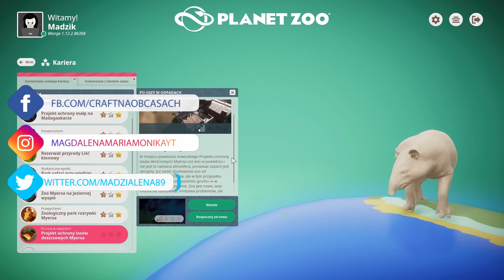Planet Zoo #22 - Projekt ochrony lasów deszczowych Myersa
Hej!
Przed nami kolejny scenariusz! Tym razem zajmiemy się ochroną lasów deszczowych i mieszkających tam zwierząt. Na samym początku będziemy musieli usunąć beczki z toksycznymi odpadami i wybudować wybiegi dla złapanych zwierząt :)